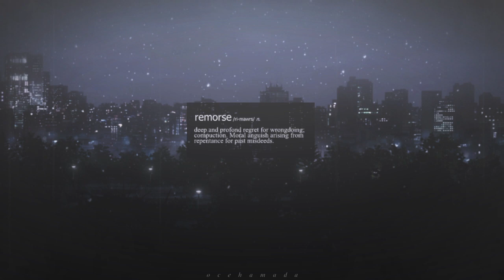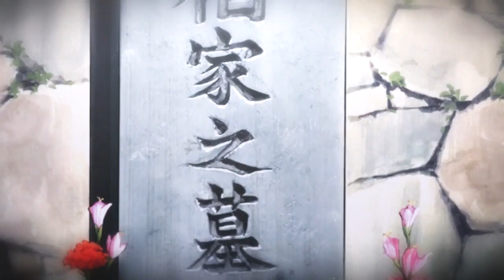wants me to die; [AMV]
HD + HEADPHONES plzzzz

I finished it!!! :D
Oh my god, I'm feeling so depressed after this xD (just kidding I can't stop laughing all day pff) But I got to admit it, this is really sad x')

Well, I tried to make some parallels with many animes... I'll told you there are many of those that I haven't watch yet x') actually, I don't remember their name xD well, who cares?

I hope you'll like guys!!